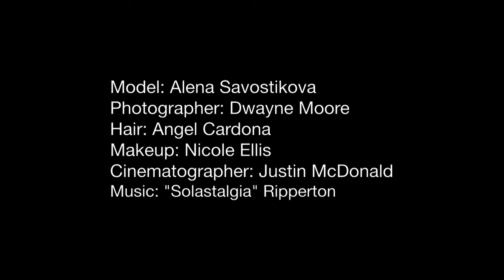Dwayne Moore's AV the Book with Cover Model Alena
Hair: Angel Cardona, Makeup: Nicole Ellis, Cinematography: Justin McDonald. AV the Book features VH1's hottest, Ms Berry, Royce Reed and Suzie Ketcham.